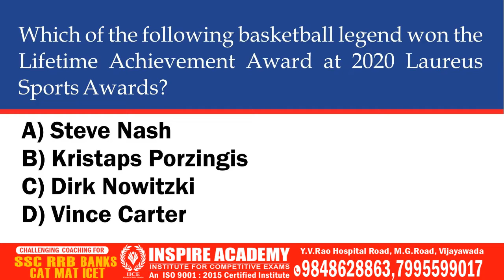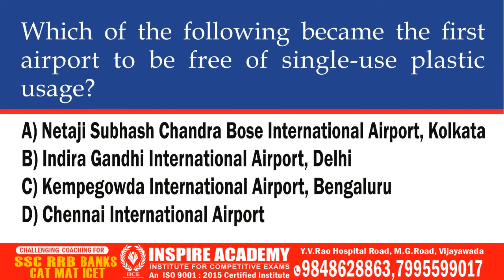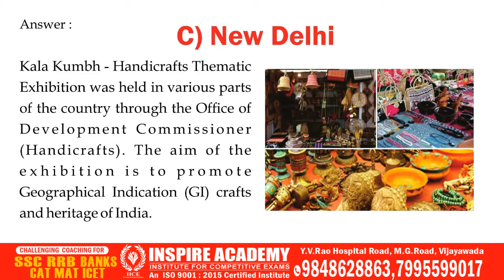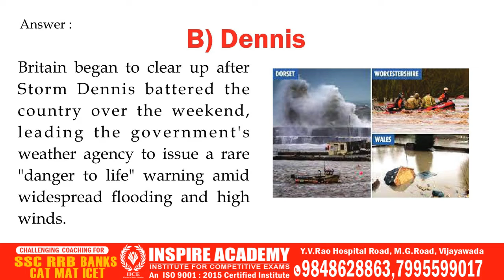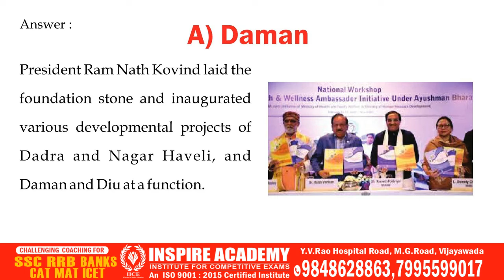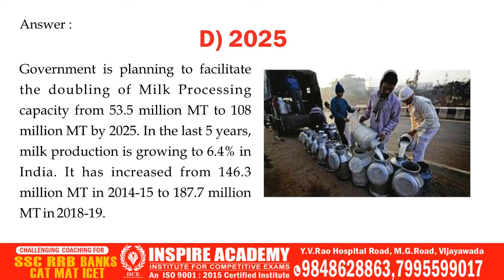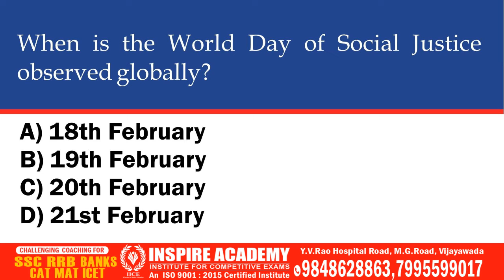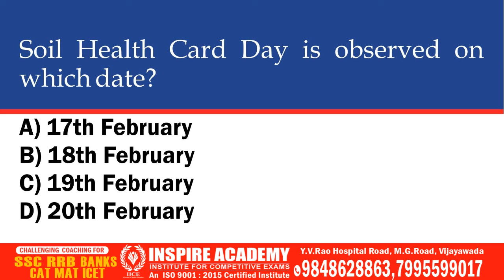20 February 2020 Important Current Affairs For All Competitive Exams.